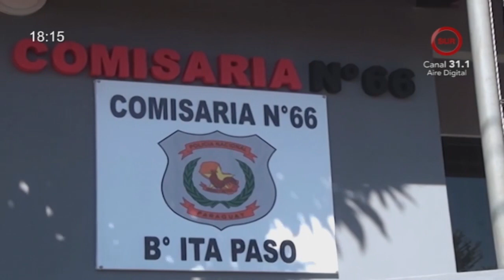DE DENUNCIANTE A DETENIDO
UN TAXISTA FINGIÓ ASALTO Y ROBO DE SU TAXI
FINGIÓ EL ROBO PARA OCULTAR UN ACCIDENTE
LA POLICÍA HALLÓ EL RODADO EN UNA VIVIENDA
EL ARGENTINO SERÁ PROCESADO POR DENUNCIA FALSA
SILVIO DUARTE, INVESTIGACIONES